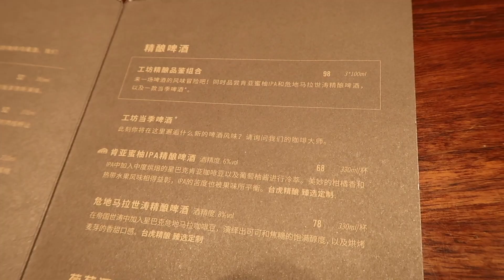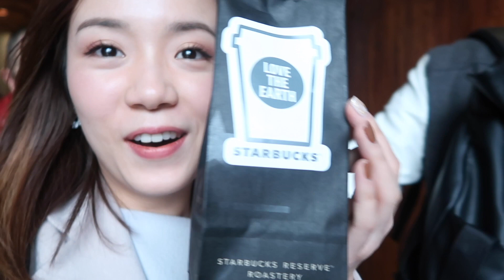【 Vicky在中国】Vlog #34 | 星巴克上海烘焙工坊｜冠状病毒疫情下的新年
这个新年过的很特殊，别离了科比和老娘舅，遇到了疫情。当我们无力帮上忙的时候，至少管理好自己不要添乱。不管双黄连还是双黄莲蓉月饼都防不了疫情，最好的预防还是居家，出门佩戴口罩。祝大家新年快乐，健康平安！